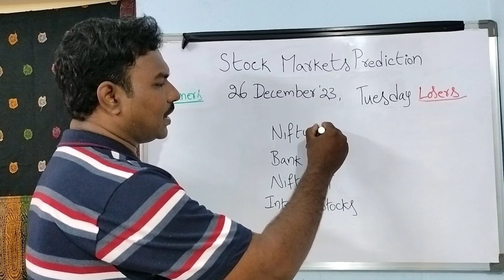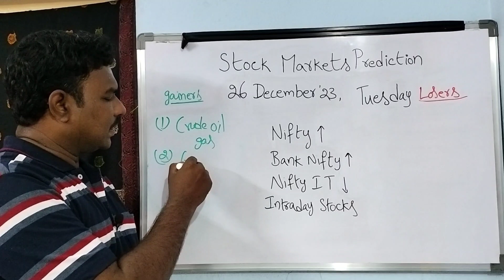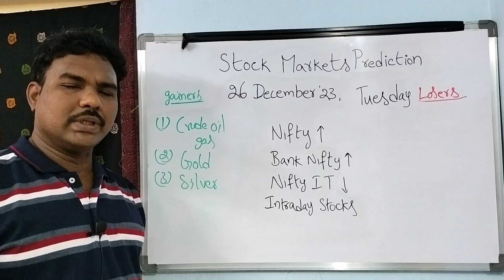Stock Market Prediction for Tuesday Telugu/26-DEC-23/Bank Nifty Options/intraday stocks/MCX Trading